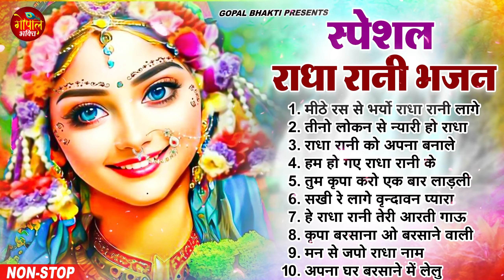कार्तिक मास स्पेशल भजन - नसीब बदल देंगे ये भजन | Kartik Maas Ke Bhajan l Radha Rani Bhajan 2023